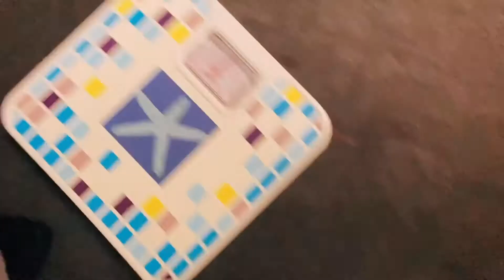E 2 English | Further Movie Casting Detail and Preparations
Casting Now for our upcoming TV Series and Films
Hello Guys, and welcome to my short video series, starting from today.
In this series of videos, i will be sharing lots of things, like, my upcoming productions, Casting for our new productions, on and off the set videos, my working style and so much more. Thank you very much.
Follow me on;
Uzair Sipra Director Producer
Uzair Sipra International Group Limited
@StudioCity International Group Limited